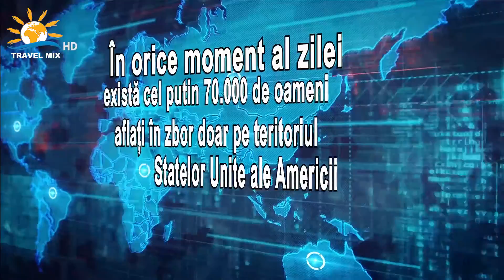Economia turismului - 15 martie 2016 part1 HD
Emisiunea economia turismului cu Laura Dragomir il are invitat pe Calin Ile